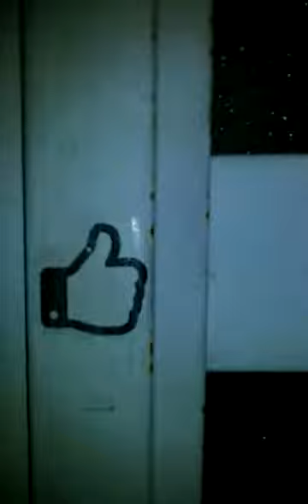CURIOSIDADES SOBRE MI RODRIGO.S SANIUK